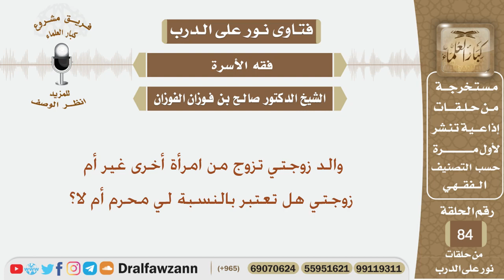والد زوجتي تزوج من امرأة أخرى غير أم زوجتي هل تعتبر بالنسبة لي محرم أم لا؟ شيخ صالح بن فوزان الفوزان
نص السؤال:
والد زوجتي تزوج من امرأة أخرى غير أم زوجتي هل تعتبر بالنسبة لي محرم أم لا؟

السيرة الذاتية :
للاشتراك في قناة الشيخ صالح الفوزان

رئيس الفريق
لمشروع كبار العلماء